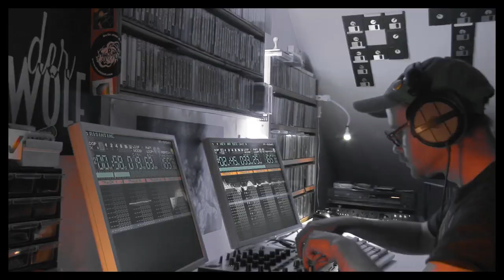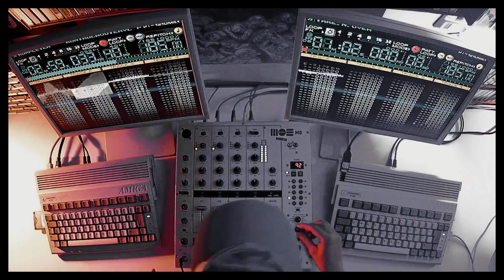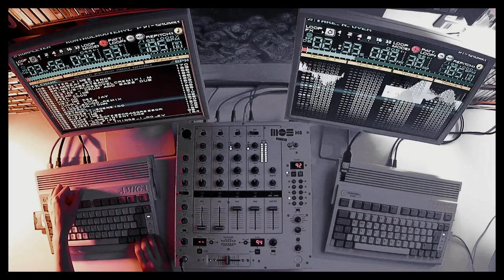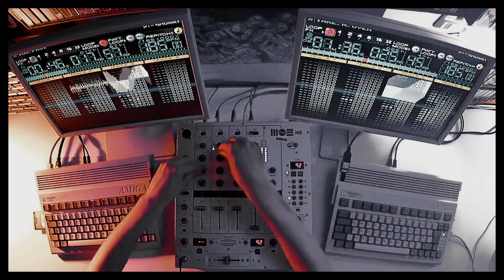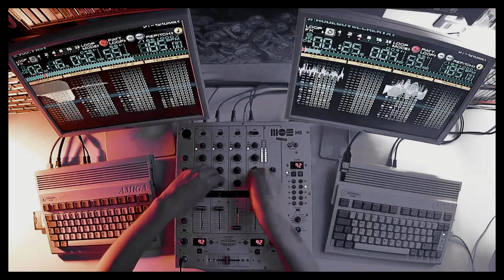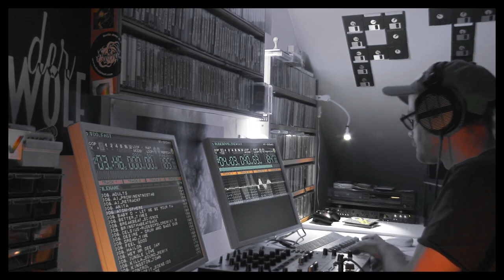XCOPY - PT Weekender VII / Jungle Amiga Dj set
PT Weekender (previously pt1210 weekender) Is a non-profit online event where half a dozen or so DJs use 2 Commodore Amiga's to mix .mod tracker music (usually dance music) to an audience of Amiga fans and music fans alike.